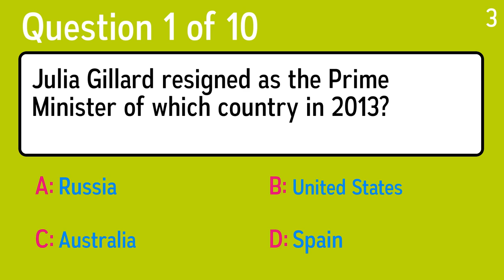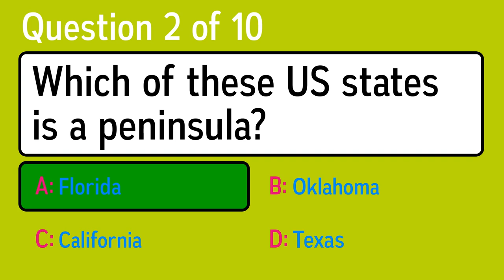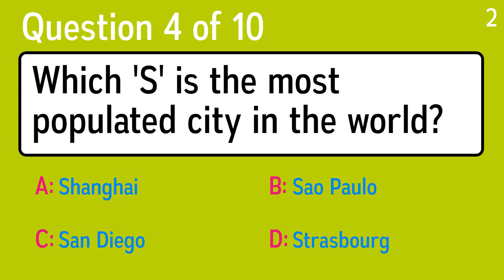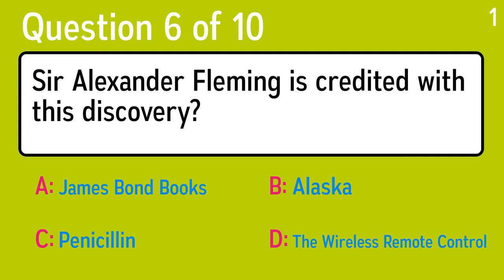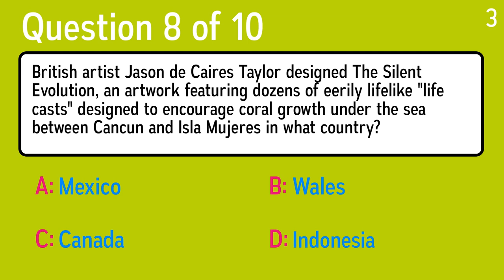General Knowledge Quiz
Question 1: By Tour de France rules, who is allowed to wear the yellow jersey at the start of the race?
 Answer a: Previous Year's Winner
 Answer b: Coin-Toss Winner
 Answer c: Youngest Rider
 Answer d: Hosting Team's Leader

Question 2: Which of these US states is a peninsula?
 Answer a: Florida
 Answer b: Oklahoma
 Answer c: California
 Answer d: Texas

Question 3: Which 'S' is the most populated city in the world?
 Answer a: Sao Paulo
 Answer b: Strasbourg
 Answer c: San Diego
 Answer d: Shanghai

Question 4: What is one of the most important foods in Mexico?
 Answer a: Corn
 Answer b: Apples
 Answer c: Cabbage
 Answer d: Wheat

Question 5: Julia Gillard resigned as the Prime Minister of which country in 2013?
 Answer a: United States
 Answer b: Australia
 Answer c: Spain
 Answer d: Russia

Question 6: What color is Barney the dinosaur, from the children's show "Barney & Friends"?
 Answer a: Blue
 Answer b: Yellow
 Answer c: Purple
 Answer d: Red

Question 7: Which of these universities did President William Henry Harrison attend?
 Answer a: Villanova University
 Answer b: Immaculata University
 Answer c: University of West Chester
 Answer d: University of Pennsylvania

Question 8: British artist Jason de Caires Taylor designed The Silent Evolution, an artwork featuring dozens of eerily lifelike "life casts" designed to encourage coral growth under the sea between Cancun and Isla Mujeres in what country?
 Answer a: Wales
 Answer b: Indonesia
 Answer c: Canada
 Answer d: Mexico

Question 9: Sir Alexander Fleming is credited with this discovery?
 Answer a: Alaska
 Answer b: Penicillin
 Answer c: The Wireless Remote Control
 Answer d: James Bond Books

Question 10: How many visitors are allowed on Lord Howe Island at one time?
 Answer a: 1,500
 Answer b: 400
 Answer c: 3,450
 Answer d: 1,000